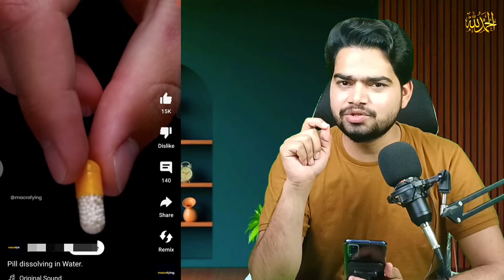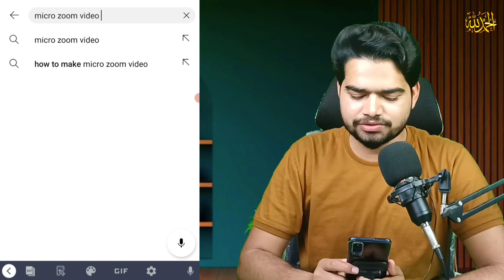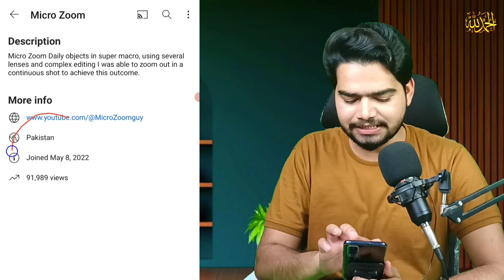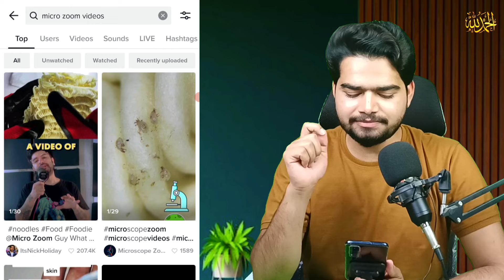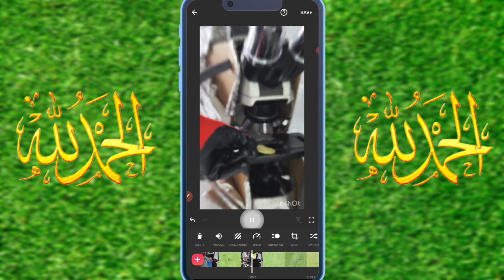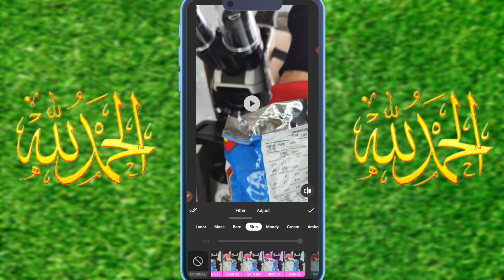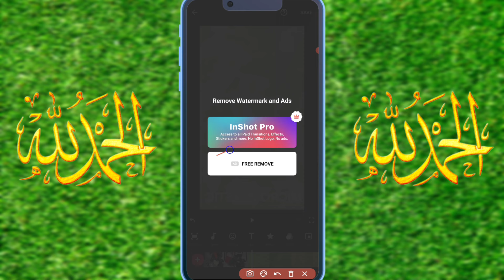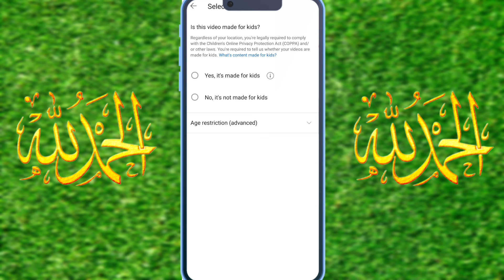Earn $700🤑 (Simple Copy Paste) | How to earn Money From YouTube Shorts | copy paste work🤑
Earn $700🤑 (Simple Copy Paste), copy paste video on YouTube and earn money, copy paste work🤑

❌ COPY PASTE करना बंद करो - सिर्फ ये YouTube Channel बनाओ -100% Monetize ✅ | YouTube channel ideas

Video Description:
🎥 In this video, we'll be sharing some exciting and viral YouTube channel ideas for 2024! 🔥 Whether you're a creator looking for fresh content concepts or just a viewer seeking engaging videos, you've come to the right place! 🌟

🔹 Copy Paste YouTube Channels: Our channel will explore the fascinating world of copy-paste projects, providing easy-to-follow tutorials and inspiration for crafters, DIY enthusiasts, and creative minds!

🔹 Lifestyle Hacks: Discover ingenious life hacks and tips to simplify your daily routines and enhance productivity. From organization tricks to time-saving hacks, this channel has you covered!

🔹 Foodie Adventures: Embark on a mouthwatering journey as we explore unique recipes, food challenges, and culinary delights from around the world!

🔹 Travel with Me: Join us as we take you on thrilling travel experiences to breathtaking destinations, sharing travel tips, and unforgettable adventures along the way!

🔹 Trending Tales: Dive into trending stories, pop culture, and viral internet moments as we discuss and analyze the latest happenings that capture the world's attention!

🔹 Outdoor Escapades: Experience the thrill of outdoor activities, extreme sports, and adrenaline-pumping challenges for adventure seekers and nature enthusiasts!

Thank you for joining us on this exciting YouTube journey! 🌈🎉

Your Question solved :

best youtube channel ideas no face no voice
best youtube channel ideas 2023
for students

How to Tiktok monetizations account in pakistan

data entry, business without investment, twitter, work for housewife, ladies, girls, fresher jobs, naukri, best jobs, best earning app, best earning website, job, jobs
free me income, bpart time business ideas, best business ideas, best business in India, business without investment,
greatest part time income, work for students, part time work for students, best earning ideas,
how to earn from blogging, best blogging ideas,